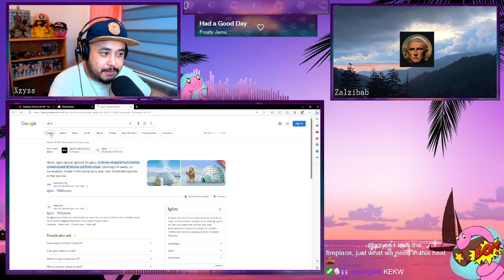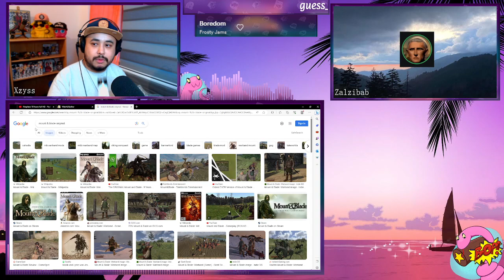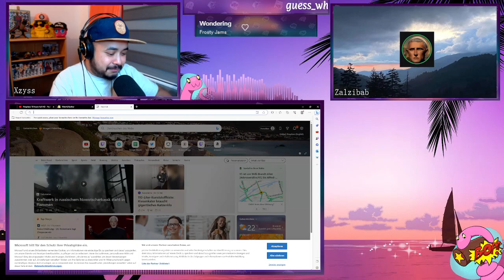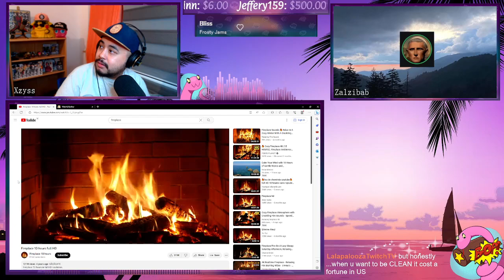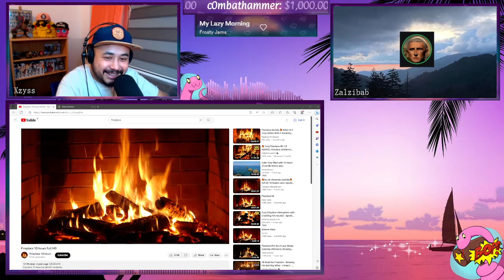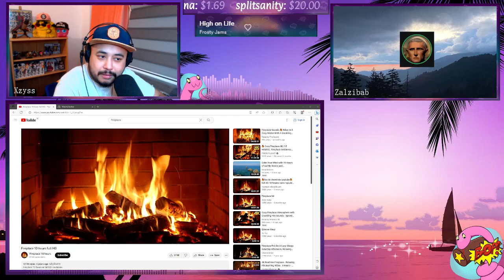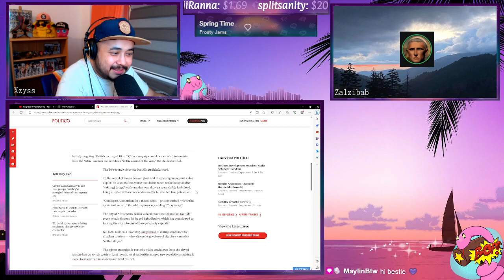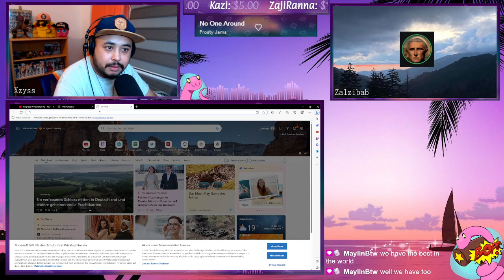Podcast: Episode 2